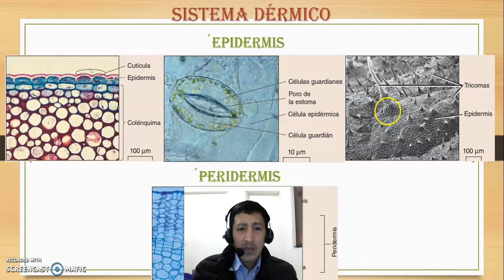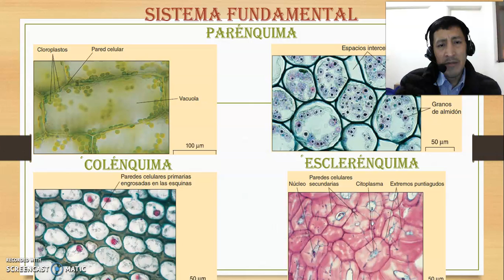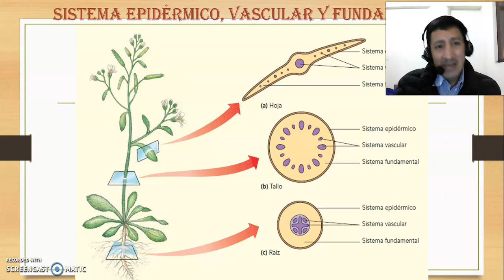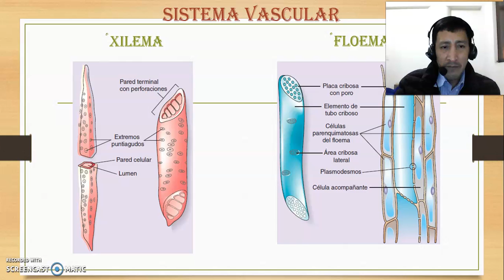4 5SEC-10 CLASE _HISTOLOGÍA VEGETAL PARTE II_AE